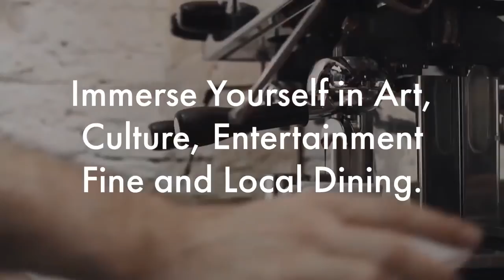Victoria Sur Le Parc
Are You Ready For Montreal's Tallest Residential Condo?